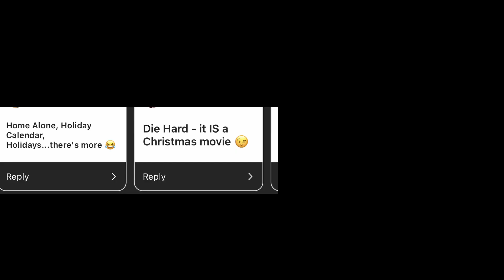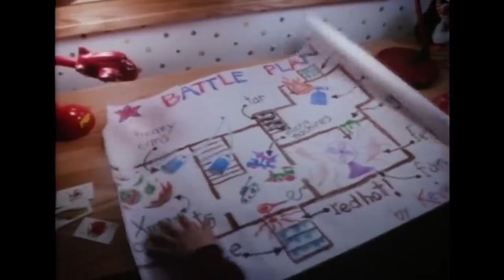24 HOURS to find the best CHRISTMAS Movie!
Merry Christmas! As Christmas dawns upon us, so will Christmas movies. I want to see how many Christmas movies I can watch in 24 hours and will those movies make me love Christmas and Christmas movies anymore.